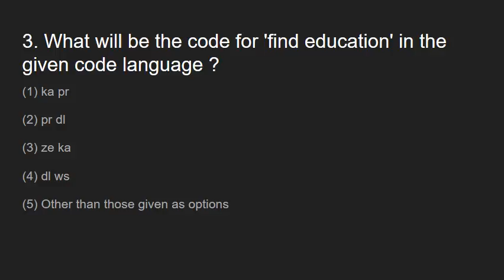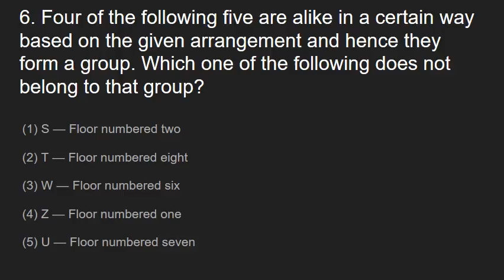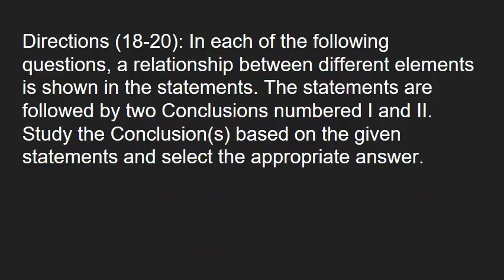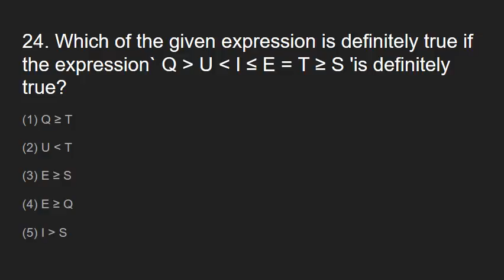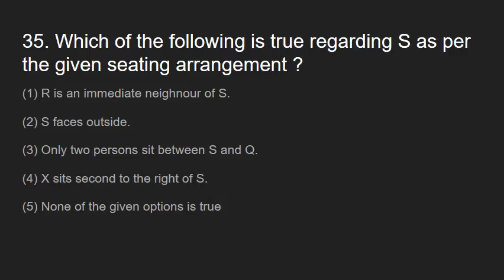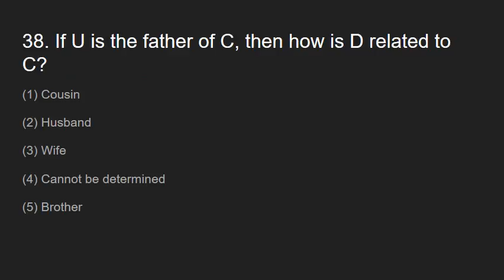IBPS RRBs OFFICER SCALE I & II CWE Held on 13 09 2015 REASONING